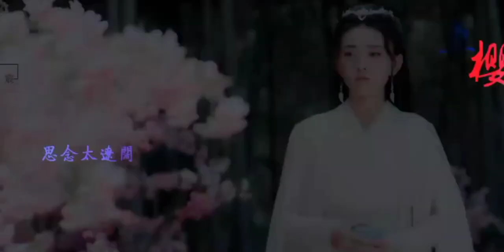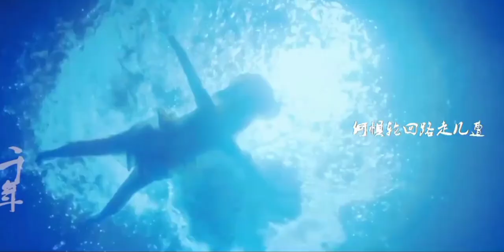OPV. ซีรีส์จีนเซียวฮื้อยี้ 2020 (Handsome Siblings, 绝代双骄) . เซียวฮื้อยี้&โซวเอ็ง